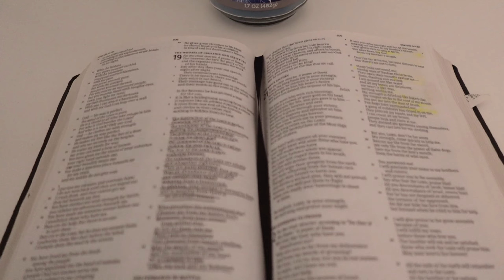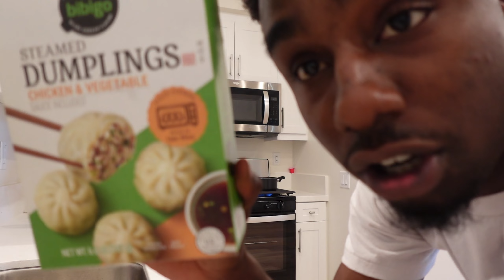VLOGMAS DAY 1🎄: Our 1st Apartment Tour | Seafood Boil 🦀 & MORE!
In this vlog we give a tour of our newly made apartment, eat a seafood boil, and show you guys how our first day of Vlogmas went. We hope you guys enjoy!!